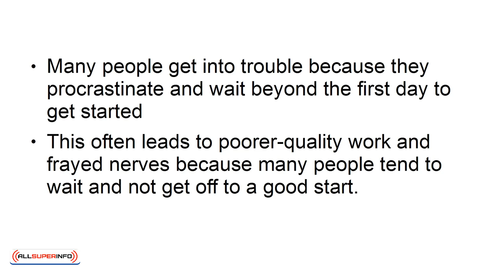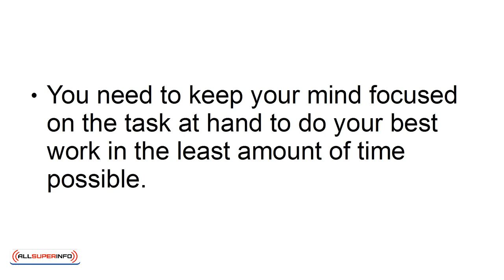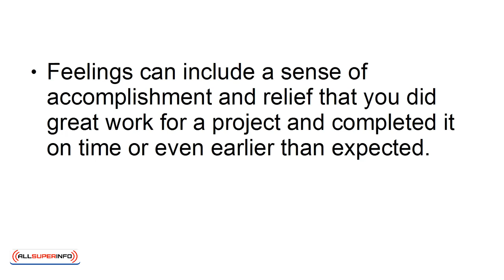2 5 Secrets Of Getting Things Done Promptly